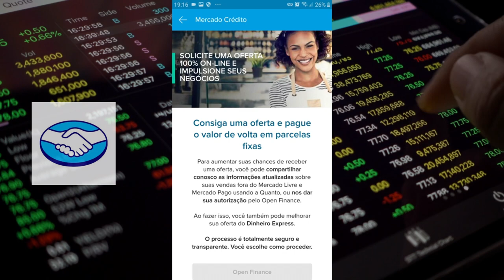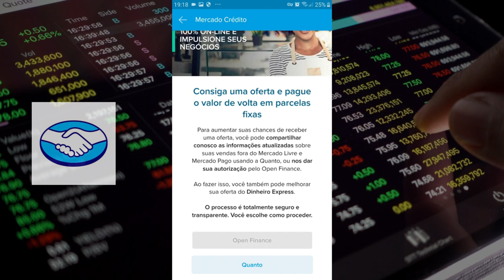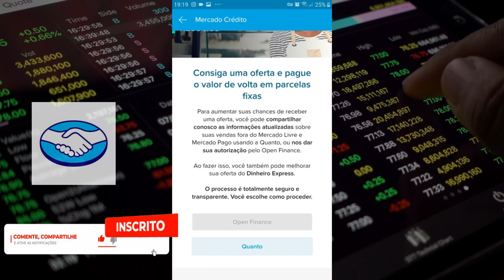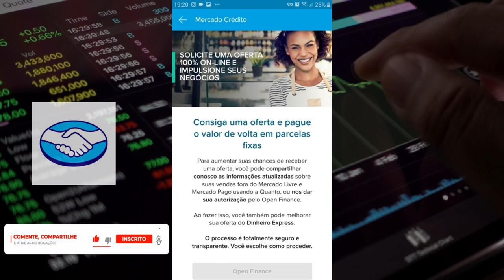🔴URGENTE! MERCADO PAGO VAI ABRIR AS PORTAS DE CRÉDITO NOVAMENTE, VEJAM ESSA MENSAGEM RECEBIDA...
ATENÇÃO. MERCADO PAGO ESTÁ VOLTANDO NOVAMENTE COM LIBERAÇÃO DE CRÉDITO, FUNÇÃO MERCADO CRÉDITO E DINHEIRO EXPRESS, CONFIRA ESSE VIDEO E ME CONTE SE VOCÊ TAMBÉM RECEBEU ESSA MENSAGEM...

✅pagseguro.info/bkchqmth